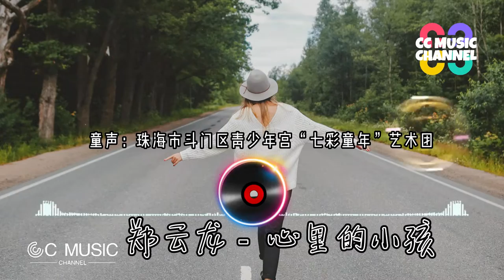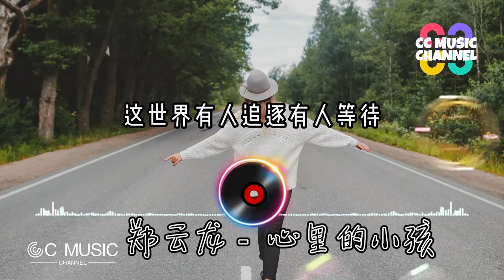郑云龙 - 心里的小孩 【动态歌词lyrics video】高音质 动态歌词lyrics 🎵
心裡的小孩

演唱：鄭雲龍
作詞：崔軾玄
作曲：崔軾玄
製作人：崔軾玄
音樂企劃：丁汪敏
音樂統籌：靳苓藝
編曲/吉他：方磊
錄音師：申亞飛
混音：王嘉平
和聲：魯士郎
童聲：珠海市斗門區青少年宮“七彩童年”藝術團
錄音棚：好聽音樂
出品方：中青報·中青線上
聯合承制：聲音叢林

我心裡住著一個小孩
能在城市眺望星辰大海
他喜歡把美好放進口袋
隨身攜帶

能在冬天看到百花盛開
他相信世界純真潔白
從未更改

腳步慢下來  時間別太快
就讓夢想晚一些醒來
我期待獎牌 也不怕失敗
人生不止一場友誼賽

他覺得開心就會笑出聲來
可他有時感到孤獨悲哀
把眼淚藏起來

從未更改

我心裡的那個小孩
有時也需要被寵愛
這世界有人追逐有人等待
他會學乖

Original Photo by : pexels-max-avans